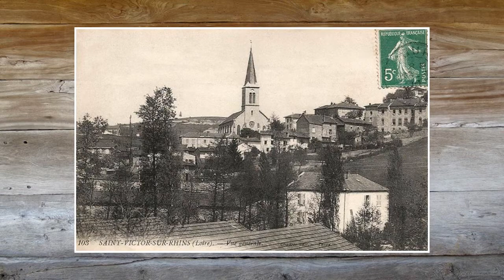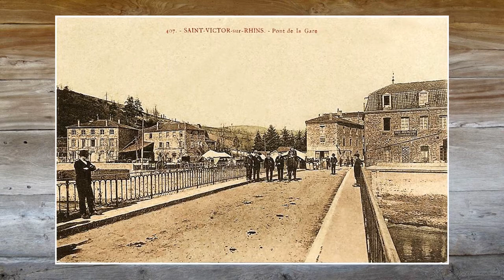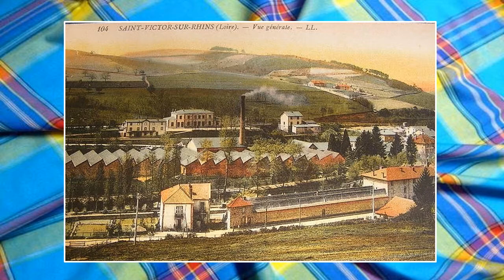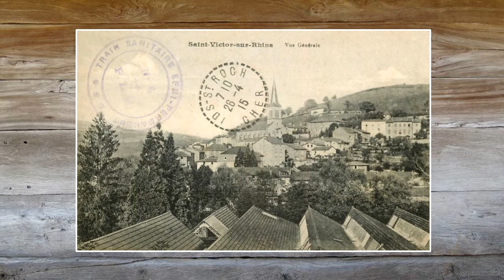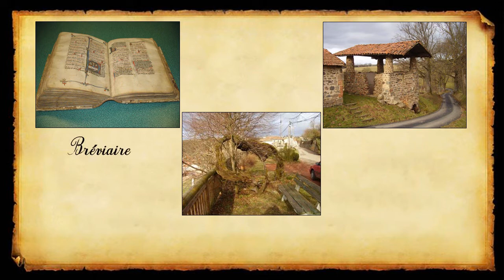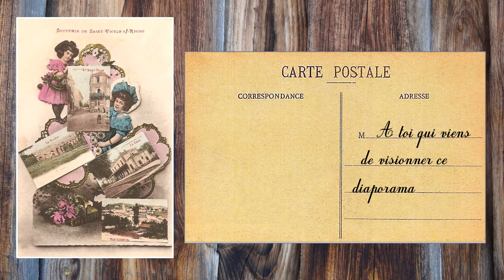Cartes postales de Saint Victor sur Rhins